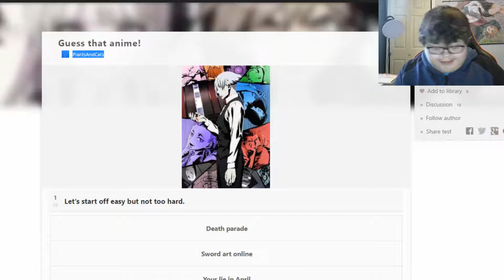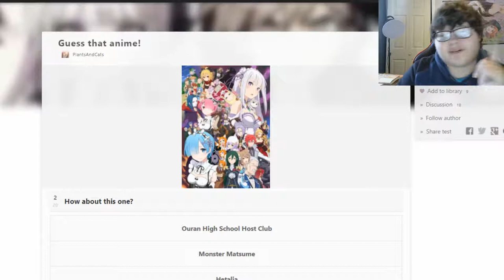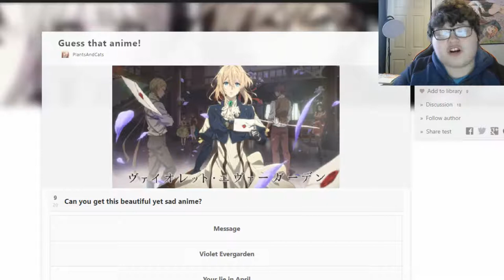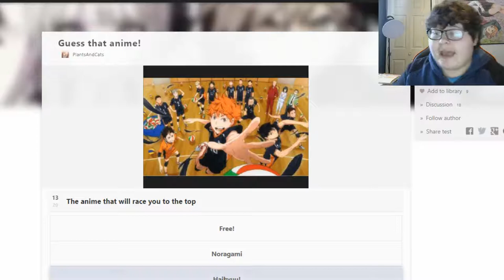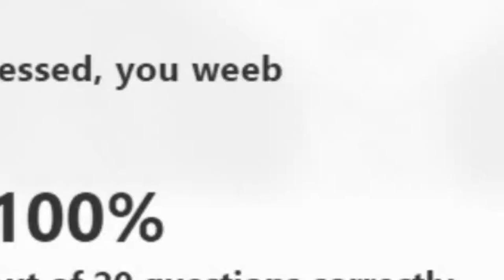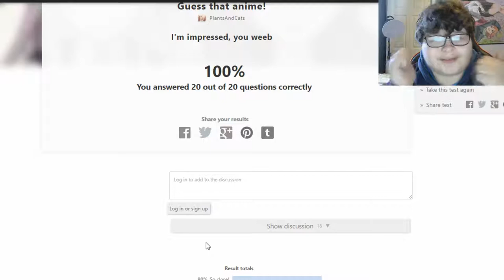(Can You Guess The Anime) Can I Get 100%???? The journey to 100% Anime Quiz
hello guys im the animeuprise and today we finally have a anime quiz oh and there might only be one video today who knows